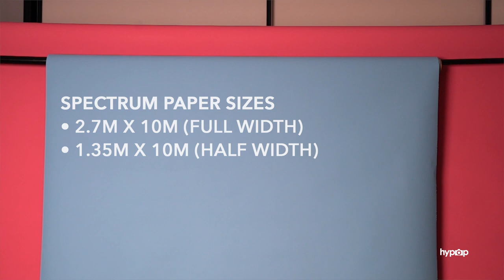Photography and Video Backdrops - Difference Between Cotton & Paper Backgrounds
In this video we go through the differences between cotton muslin and paper backdrops for photography and video.

There are three main considerations when selecting a backdrop:

1. Price
2. Portability
3. Production

PRICE
The price of a backdrop varies with the sizes available. Paper backdrops are typically available in two widths:

- 2.72m x 10m (Full Width)
- 1.36 x 10m (Half Width)

Cotton muslin backdrops are available in various sizes, including:

- 3 x 6m (For full body)
- 3 x 3m (For cropped / half body shots)
- 2 x 3m (For cropped/ single subjects)
- 1.45 x 1m (For headshots - shoulders and above) - perfect for livestream and YouTube.

PORTABILITY
Storing and transporting backdrops is a consideration when deciding the location for your shoot. Cotton muslin backdrops can be folded and transported easily, compared to paper backdrops that will typically need a vehicle to transport.

Cotton muslin backdrops are machine washable whereas paper backdrops will need to be disposed of (length cut off) when dirtied.

PRODUCTION
The type of production needs to be taken into consideration when selecting the colour of your backdrop. Will it be for a video or a photo shoot? Chroma key backdrops or plain solid colours are versatile to have for video shoots, whereas any colour can be typically be used in a photoshoot, depending on the brief or what shot is being achieved.

ACCESSORIES
The main accessories to consider with your new backdrop would be:
- Backdrop Stand - to help mount your backdrop in a studio or on-location environment. Alternatively, permanently installed ceiling or wall mounts are available.

- Backdrop Pegs - to help keep backdrops taut or to prevent them from unravelling when mounted to a backdrop stand. Either peg the top of the backdrop (for paper backdrops) or the sides of the backdrop to keep them taut.

- Weighted Sand Bags - It's best to keep your backdrop stands weighted with the assistance of sand bags to maintain stability of your backdrop, when mounted.

View our entire range of Full Width Paper Backdrops

View our entire range of Half Width Paper Backdrops